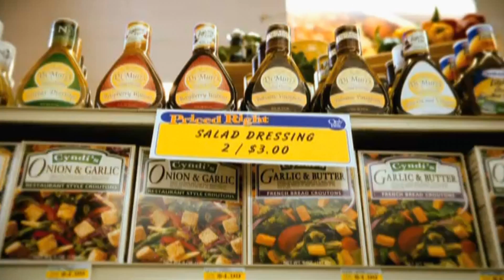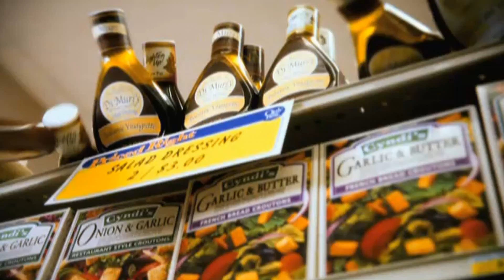Your Need To Know 196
Catherine Read's guest is Jennifer Rose, Executive Director – Central Fairfax Chamber of Commerce (CFCC).
LinkedIn Company Page: Central Fairfax Chamber

Their discussion topics include:
• What is a Chamber of Commerce?
• Why should a business join the Chamber?
• Why are there so many Chambers in NOVA?
• What is the History of the CFCC
• Demographics of the CFCC
• Programs, benefits of membership
• COVID response
• Looking to the future/vision for the CFCC
• Partnerships and collaborations